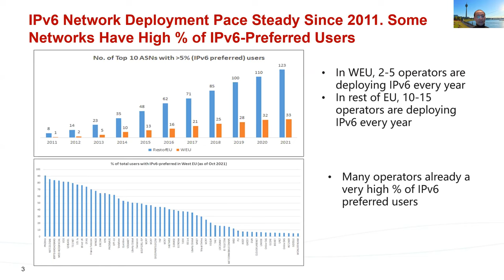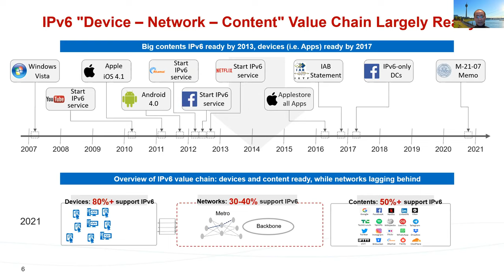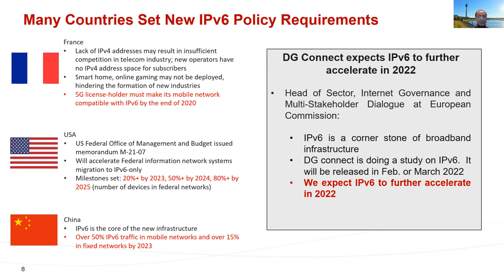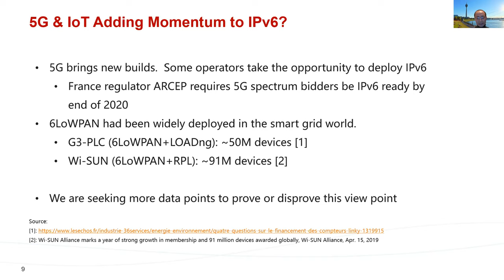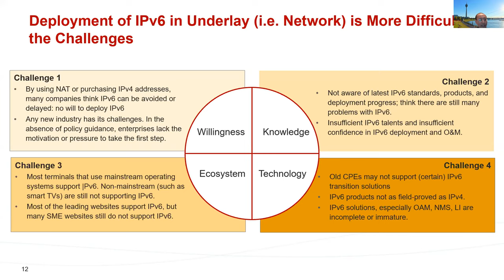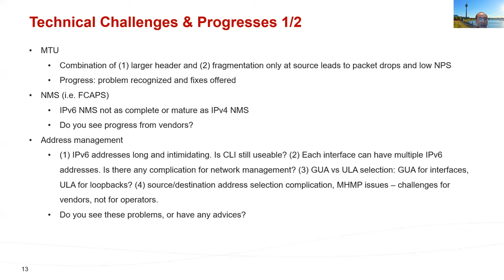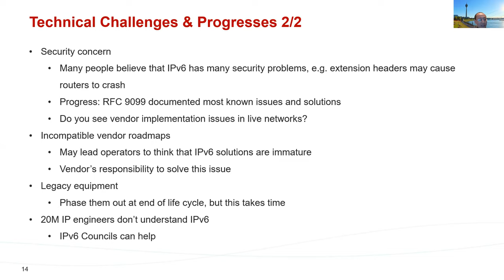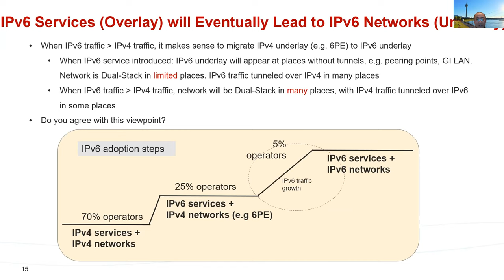IPv6 Status, Momentum and Challenges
XiPeng Xiao, Huawei

7 December 2021